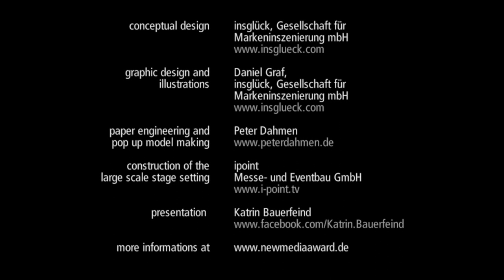Huge Pop-Up-Book for "New Media Award Gala 2013"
Live presented at  Schmidt's Tivoli, Hamburg, Germany
on 25th April 2013 ...
client: InteractiveMedia CCSP GmbH
conceptual design:
insglück, Gesellschaft für Markeninszenierung mbH
graphic design and illustrations:
Daniel Graf,
paper engineering and pop up model making:
Peter Dahmen
construction of the large scale stage setting:
ipoint Messe- und Eventbau GmbH
presentation:
Katrin Bauerfeind
location:
Schmidt's Tivoli, Hamburg, Germany
for more informations.